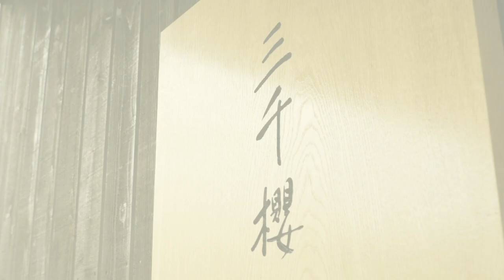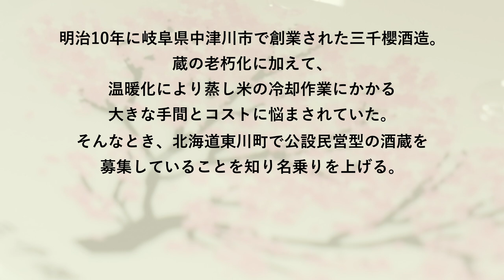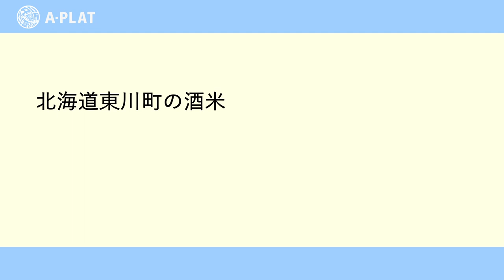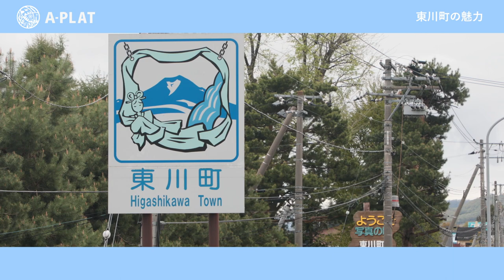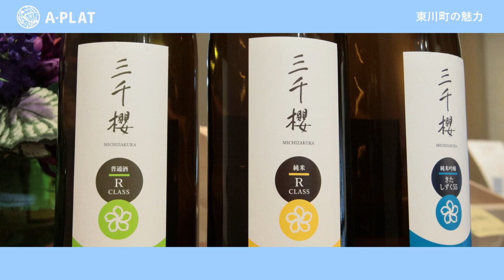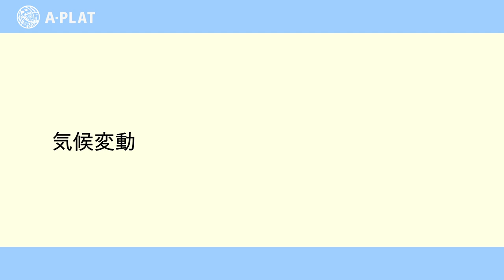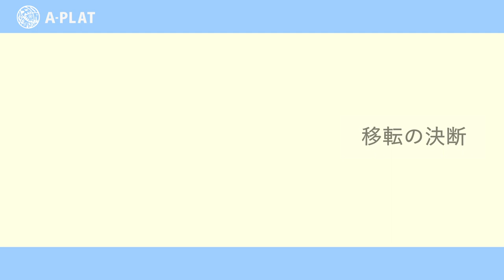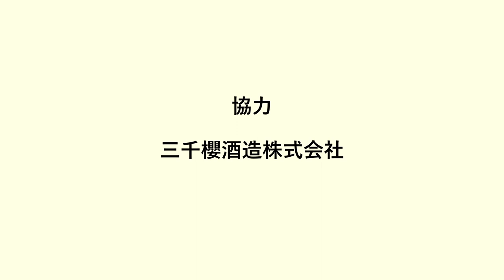【Interview】北海道 酒蔵の県外移転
1877年に岐阜県中津川市で創業し、2020年11月に本拠地を北海道東川町に移転。蔵の老朽化や地球温暖化による影響を背景に、「公設民営型酒蔵」として北海道で新たな酒造りに挑む三千櫻酒造株式会社山田耕司さんに話を伺いました。大雪山から流れる潤沢な雪解け水、東川町で作られる酒米「彗星」「きたしずく」を原料に、これからの酒造りについて語られています。